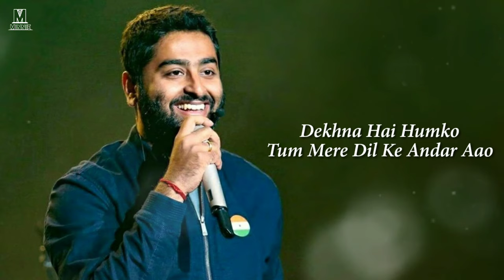Tera Naam Dhokha Rakh Du | Dhokha Full Song With Lyrics Arijit Singh | Main Ja Raha Hun Dur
Song : Dhokha
Singer : Arijit Singh
Lyrics : Manan Bhardwaj
Starring : Parth Samthaan, Khushali Kumar
Label : T-Series

Dhokha Lyrics :-

Dil Se Chahne Ki Mujhe
Saza Dete Ho
Main Rota Hoon Aur Tum
Maza Lete Ho

Teri Shikayat Kar Doon
Tujhko Gale Laga Kar

Teri Galtiyon Ko Phir Se
Jaaun Tujhko Samjhakar

Main Ja Raha Hoon Door
Tum Awaz Dogi Kya

Tera Naam Dhokha Rakh Doon
Naaraaz Hogi Kya
Naaraaz Hogi Kya

Jab Dil Mein Dua Nahi Hai
Namaz Dogi Kya
Namaz Dogi Kya

Naaraaz Hogi Kya
Naaraaz Hogi Kya

Tune Jis Tarah Se Loota
Aahat Bhi Na Hone Di
Haan Tune Jis Tarah Se Loota

Mujhe Apna Nasha Karaya
Aur Aadat Bhi Na Hone Di

Kitna Loota Hai Tumne
Tum Hisaab Dogi Kya

Naaraaz Hogi Kya
Naaraaz Hogi Kya

Kaise Chhodun Main Tumko
Tum Jawab Dogi Kya

Naaraaz Hogi Kya
Naaraaz Hogi Kya

Haan Kitne Khanjar Peeth Pe Meri
Ginkar Toh Batao
Dhayan Se Gin’na Bewafa
Kahin Ginti Na Bhool Jaao

Dekhna Hai Humko
Tum Mere Dil Ke Andar Aao
Chaukna Mat Jab Andar
Tum Apni Tasveer Paao

Jala Doon Jo Tasveer Teri
Udaas Hogi Kya
Udaas Hogi Kya

Naaraaz Hogi Kya
Naaraaz Hogi Kya

Namaz Dogi Kya
Namaz Dogi Kya

Naaraaz Hogi Kya
Naaraaz Hogi Kya

Kahaani Boori Nahi Thi Ishq Ki Mere
Bas Tere Jaise Kuchh Kirdaar
Dhokhebaaz Nikle